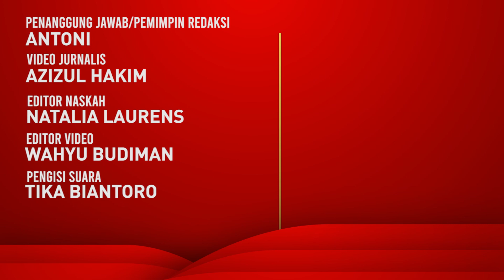Ari Irham Tabrak 15 Mobil saat Mengemudi Truk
Artis Ari Irham harus beradegan mengendarai truk dan menabrak 15 mobil dalam syuting film Mencuri Raden Saleh. Dia memerankan sosok Tuktuk di film Mencuri Raden Saleh.

BACA JUGA:

Celine Evangelista Bongkar Isi DM dari Para Pria, Banyak yang Mengajak...